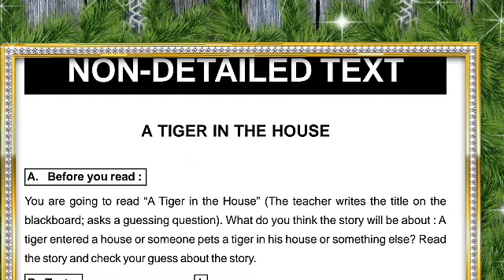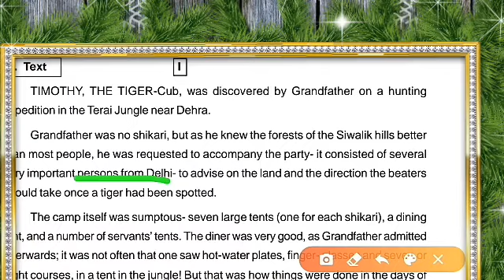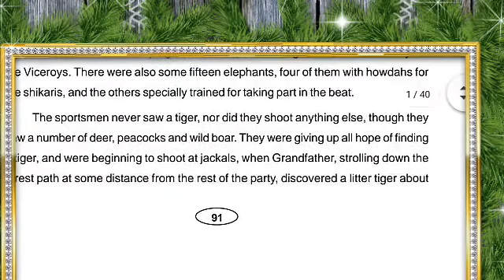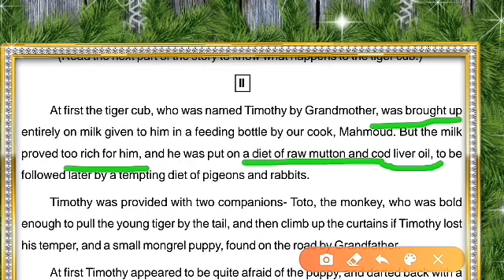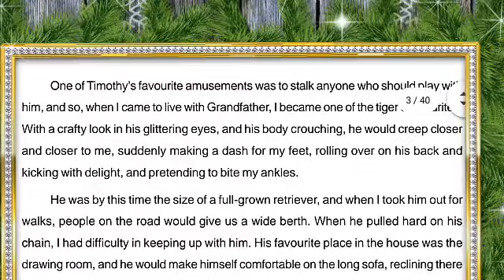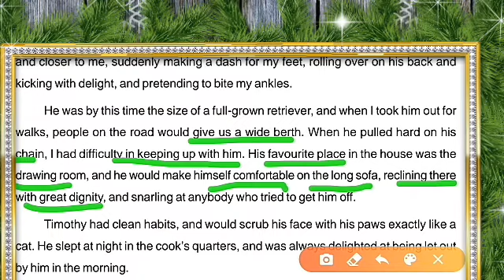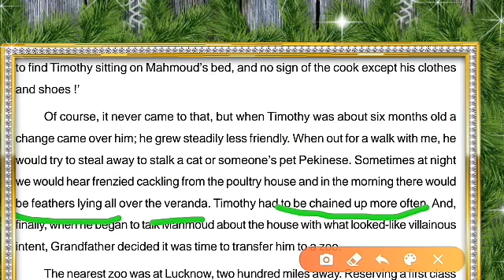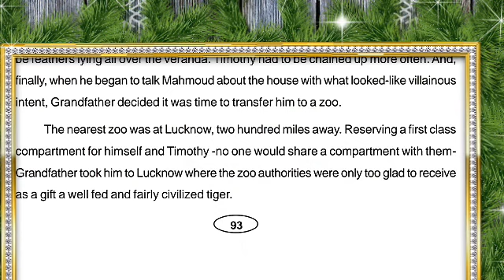10 class english A Tiger in the house PART-1,a tiger in the house, by kbm learning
10th class nonditale tiger in the house

Hi i am kunjabihari mahakud

This video is a lession for 10th class students.this video made on the basic of 10th class text book to understand the lession better.

NOTES ANG GLOSSARY
Tiger cub-ବାଘ ଛୁଆ  discovered-ପାଇବା/ଆବିଷ୍କାର  କରିବା hunting expedition-ଶିକାରୀ ଅଭିଯାନ consisted-ଗଠିତ direction-ଦିଗ  beaters-ବାଜା ବଜଉଥିବା ଲୋକ spotted-ଦେଖାଯିବା sumptous-ବିଳାସପୂର୍ଣ୍ଣ admitte-ମାନିବା howdash-ବସିବାପାଇଁ ଜାଗା sportsman-ଶିକାରୀ wild boar-ଜଙ୍ଗଲୀ ବାରହା strolling-ଉଦେଶ୍ୟହୀନ ଭାବେ ବୁଲିବା intricate-ଛନ୍ଦାଛନ୍ଦି picked up-ଉଠାଇବା brought-ଆଣିବା broken up-ସରିବାପରେ distiniction-ଜଣେମାତ୍ର ବ୍ୟକ୍ତି brought up-ପାଳିତହେଵା entirely-ସପୂର୍ଣଭାବେ rich for-ବୟବହୁଳ tempting-ଆକର୍ଷଣନିୟ provided-ଦେବା /ପ୍ରଦାନ କରିବା bold-ସାହସୀ curtain-ପରଦା temper-ରାଗ monrel puppy-ଏକ ପ୍ରଜାତିର କୁକୁର dart-ପଛଘୁଂଚା spring-ଡେଇଁବା crawl-ଗୁରୁଣ୍ଡିବା amusements-କୌତୁକ crafty-କୌଶଳପୁର୍ଣ glittering-ଚକଚକ କରିବା crouching-ଜାକିଜୁକି ହୋଇ ବସିବା pretending-ଛଳନାକରିବା retriever-ଏକ ପ୍ରଜାତିର କୁକୁର berth-ଚଉଡା reclining-ଡେରିହୋଇ ବସିବା dignity-ରାଜକୀୟ ଠାଣି snarling-ଗର୍ଜନ କରିବା scrub-ସଫାକରିବା prophetic-ଦାର୍ଶନିକ steadily-ଧୀରେ ଧୀରେ pet pekinese-ପାଳିତ ଜୀବ frenzied-ତାରବାଡ cacking-ଖଡ଼ ଖଡ଼ ହେଵା feathers-ପର veranda-ବାରଣ୍ଡା authorities-ଅଧିକାରୀ villainous-ଖଳ ପ୍ରକୃତି reserving-ସଂରକ୍ଷିତ glad-ଖୁସି civilized-ସାମାଜିକ

THIS CHANNEL GIVES LESSION FOR CLASS 10th and also motivate the student to work hard for better feture with motivational vedio